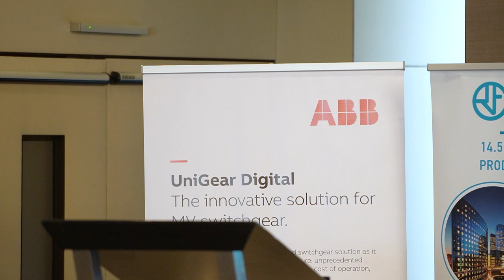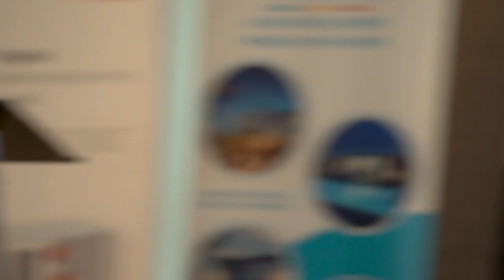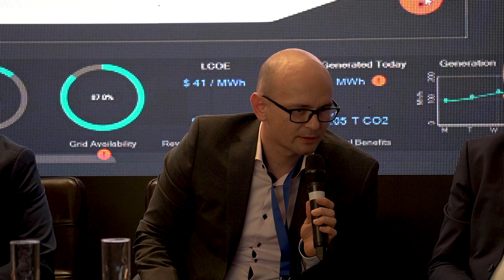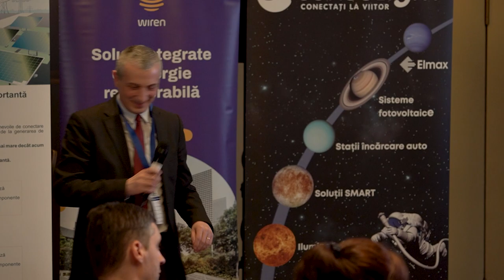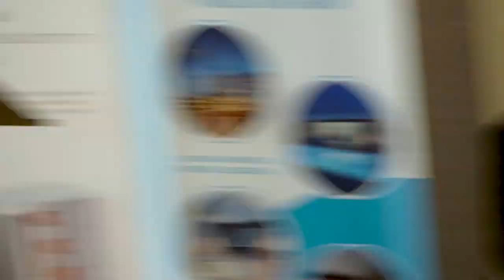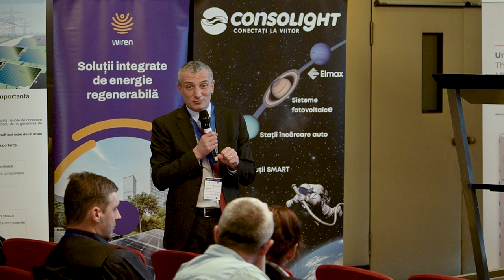More Renewables for Romania Sesiunea 4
by Energynomics
HOW TECHNOLOGY CAN MAKE RENEWABLE ENERGY MORE EFFICIENT
00:02:48 Constantin Ichimoaei, Executive Manager, ABB
00:12:48 Marius Bolba, Sales Manager Geminox
00:22:30 Petre Ciobanu, Key Account Manager Europe and Eurasia, Valmont
00:36:32 Liviu Drăgoi, Sales Manager ACE Industrial Software Solutions
00:43:24 Gabriel Tache, Country Sales Manager, Eaton Romania
Moderated by Mihnea Cătuți, Head of Research Energy Policy Group - EPG